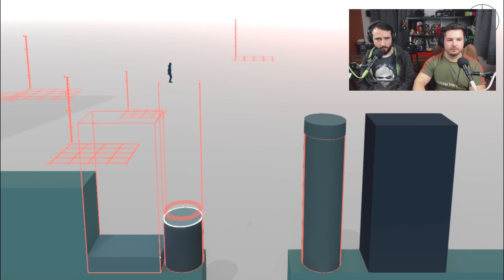Ωραίο ή Χυδαίο #10 (Tricky Towers, Metrico+, Crawl)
Αυτό που τρώμε δέρμα! ΩΧ δέκατο
Ευχαριστούμε τη Hyper Light Up. Βρείτε τους εδώ

Τα Like,Dislike,Share και σχόλιά σας, βοηθούν την ανάπτυξη του καναλιού. Ευχαριστούμε :)

Διεύθυνση αλληλογραφίας:
Παπαδόπουλος Δημήτριος
Τ.Θ. 4277
57019 Θερμαϊκός